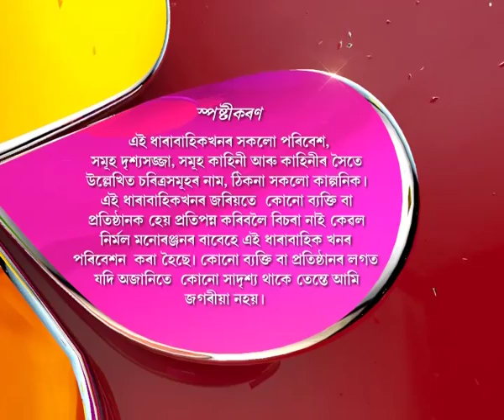Rodali | 02th June | Full Episode No 22